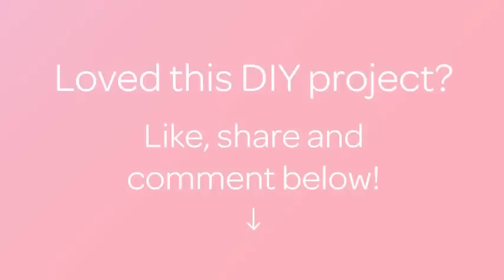Knit a Cool Chain Link Scarf - DIY Style - Guidecentral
About this DIY project:
- Title: Knit a Cool Chain Link Scarf

Supplies:
- Size 8 knitting needles
- Worsted weight yarn
- Yarn needle